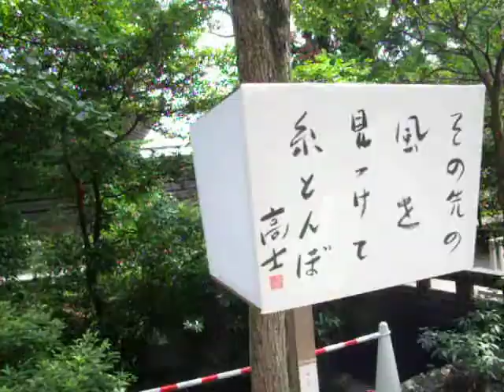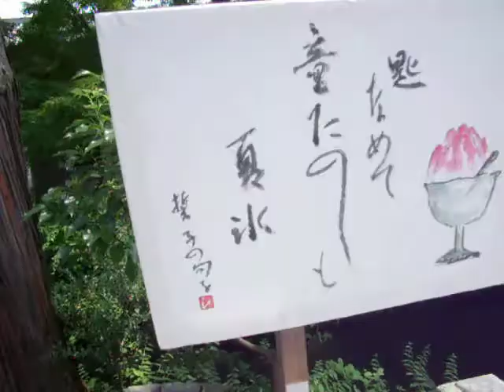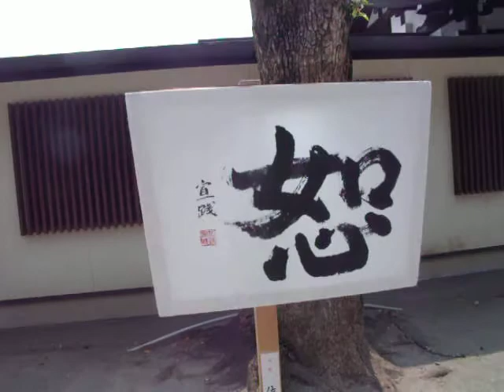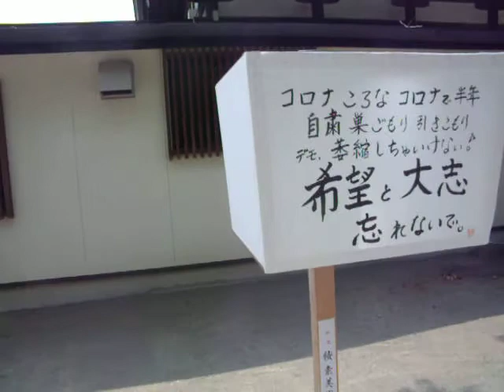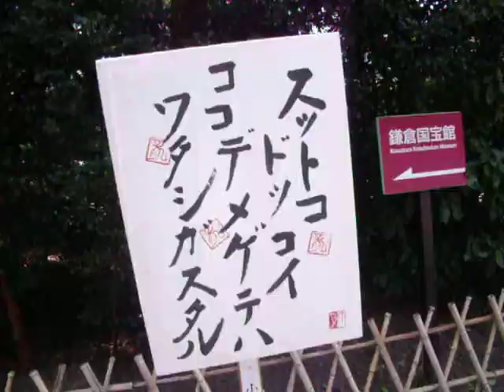鶴岡八幡宮2020ぼんぼり祭り20200808を歩いてみた640x480 DSCF5187